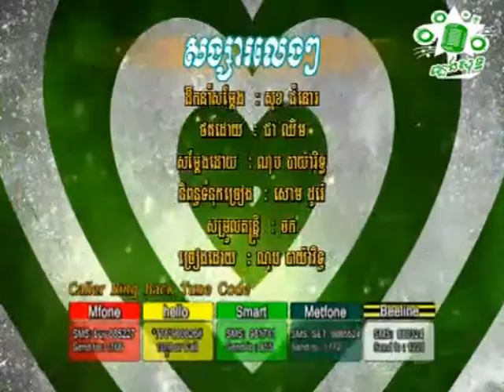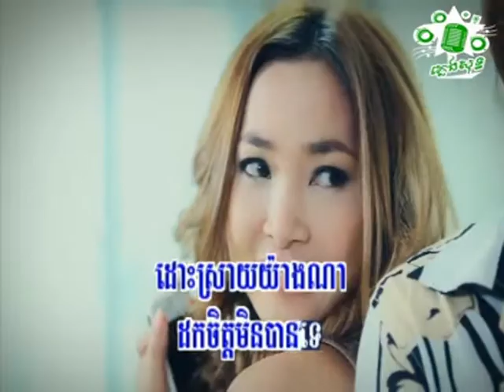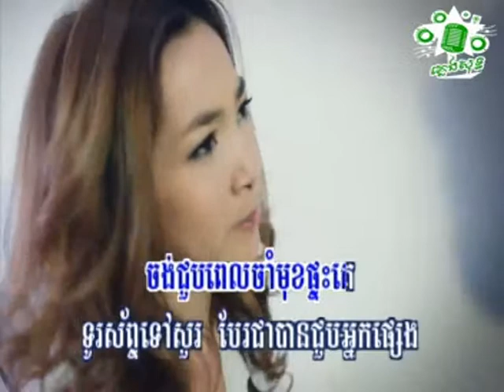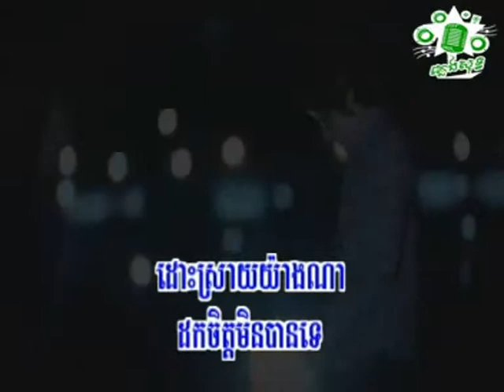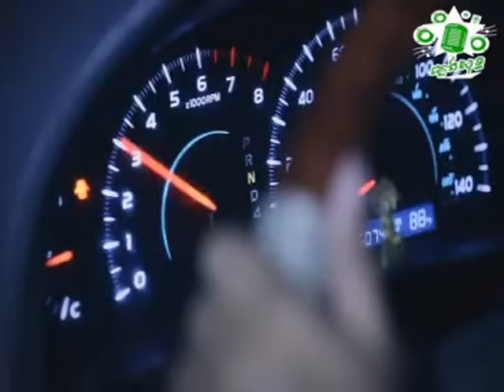ណុប បាយ៉ារិទ្ធ សង្សារលេងៗ Nob Bayarith Songsa Leng Leng ភ្លេងសុទ្ធ​ plengsot #​ភ្លេងសុទ្ធ​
ជួយចុចsubscribeផងណា!
ណុប បាយ៉ារិទ្ធ សង្សារលេងៗ Nob Bayarith Songsa Leng Leng ភ្លេងសុទ្ធ​